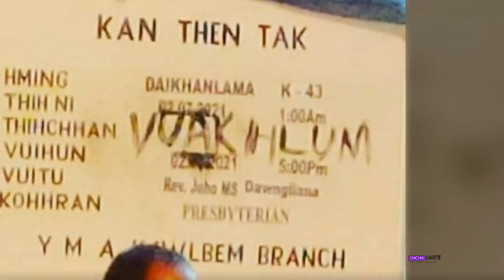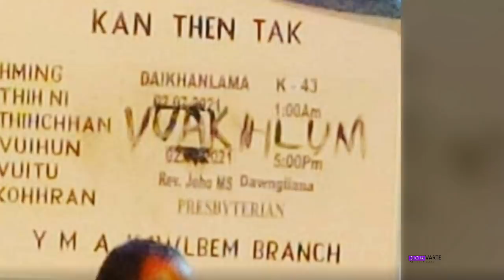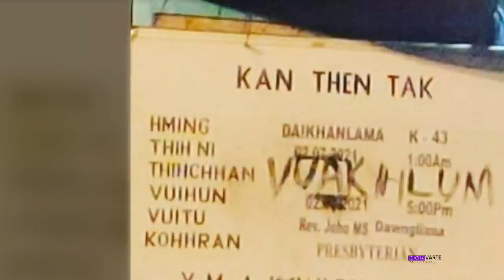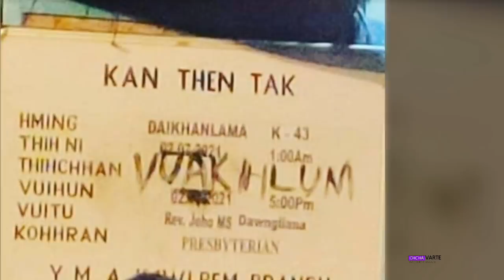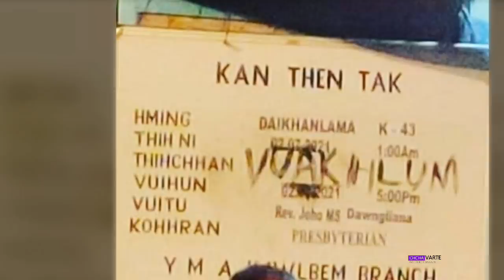Kawlbem a cheng Daikhanlama vuakhlum chungchang chiang zawk leh dik zawkin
Kawlbema thil thleng kha chiang zawka kan hriat theih angte kan tarlang e